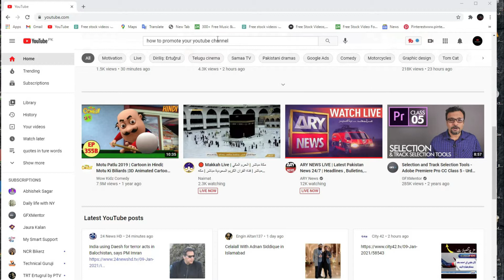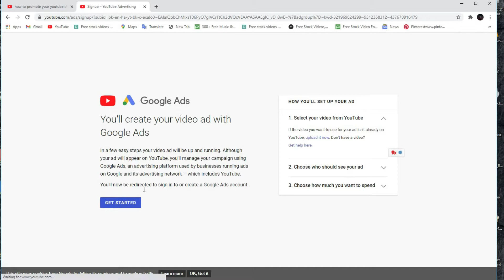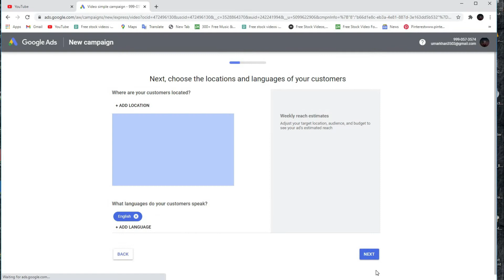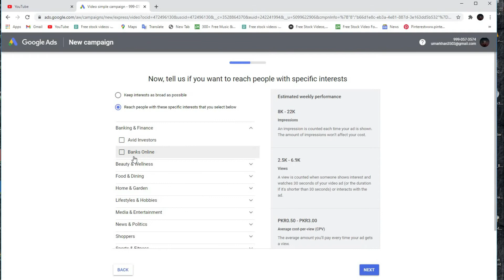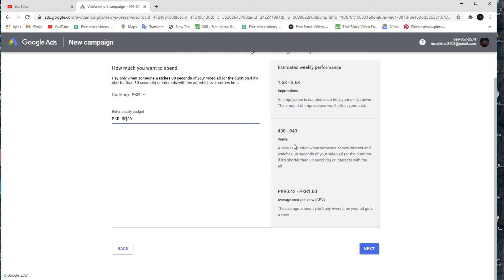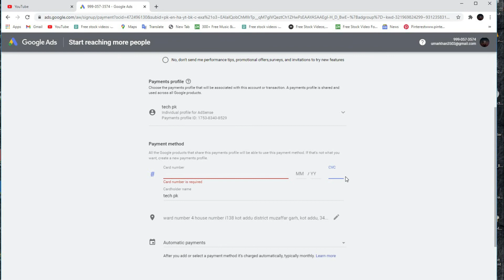How To Promote YouTube Videos With Google Adword Campaign RS50//Rupees Daily ||Umar Zargham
HOW TO PROMOTE YOU VIDEO CHANNEL ETC